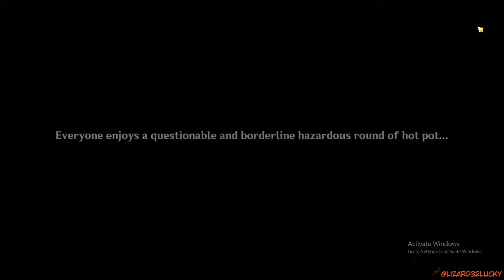Sara - Genshin Impact Archon Quests CH 2